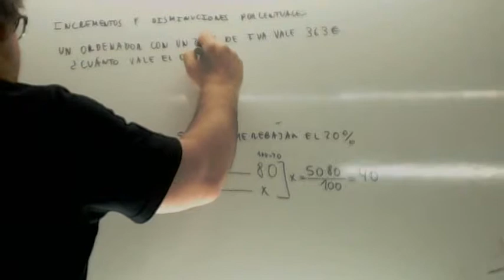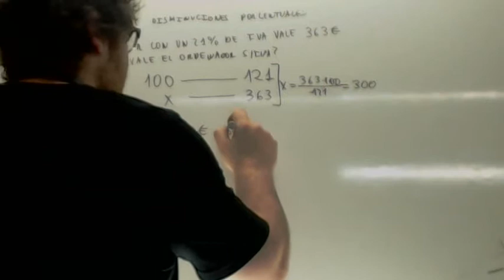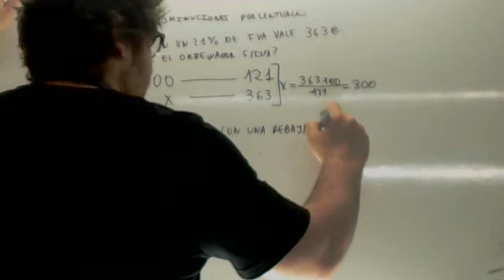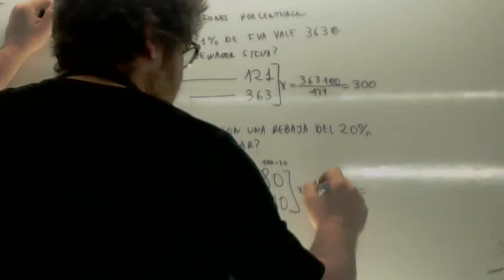Problemas de porcentajes Incremento Disminucion Usero